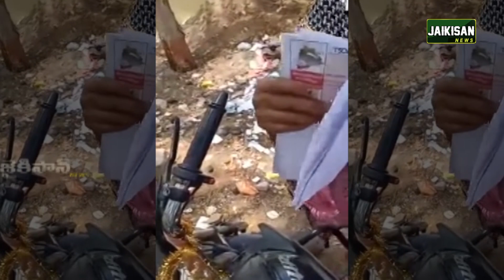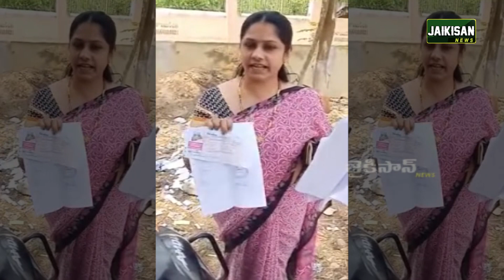తెలంగాణ ప్రభుత్వం ఎలా పనిచేస్తుందో చూడండి ..